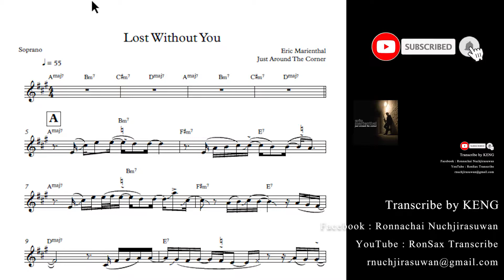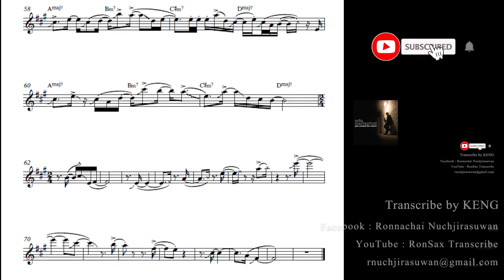Lost without You - Eric Marienthal "Transcription"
Just Around The Corner
Composer: Brian Culbertson
Composer: Eric Marienthal

           Setup
-Super Session Selmer Mounthpiece no. i
-Francois Louis Ligature
-D'Addario Jazz Select 3M Unfiled  Reed
-Yanagisawa 900series - Soprano Saxophone
-My Own Patch Size. 0.7mm thick